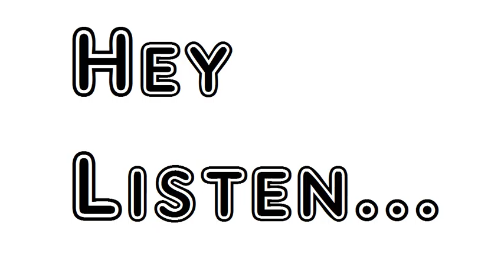Poem To Anthea Robert Herrick